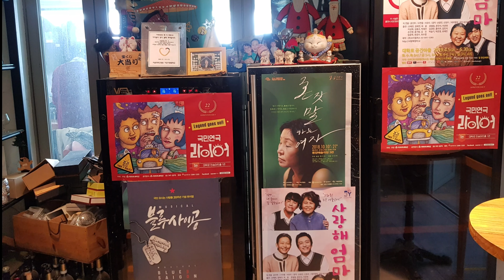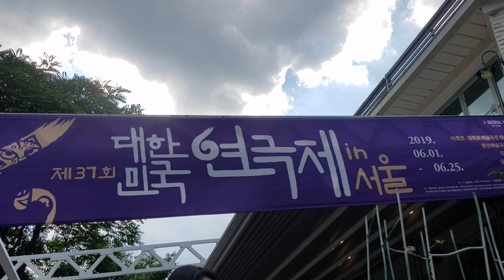대학로에서 모임 중 배심원이라는 야외 연극 관람 / 한정규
대학로에서 모임과 연극 관람